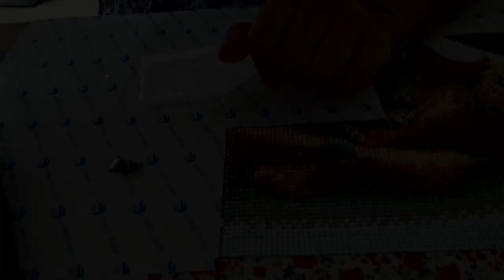Unboxing Aliexpress: Les embouts en acier inoxydable pour stylet DP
Rectification il s'agit des embout en acier inoxydable  :D

Lien des embouts